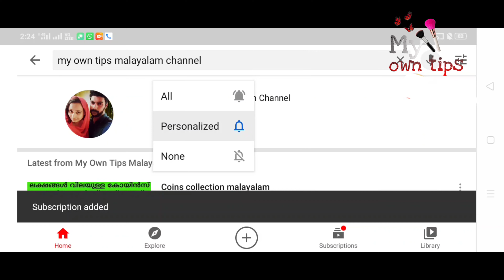കൊളെസ്ട്രോൾ ശരീരഭാരവും കുറയ്ക്കാൻ ഈ ജ്യൂസ്‌|cholestrol cantroling juice malayalam